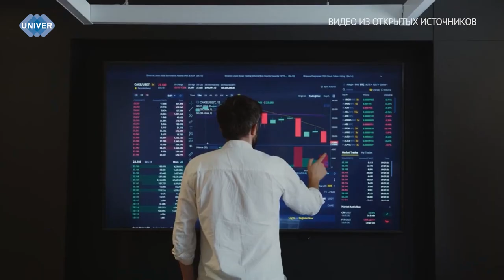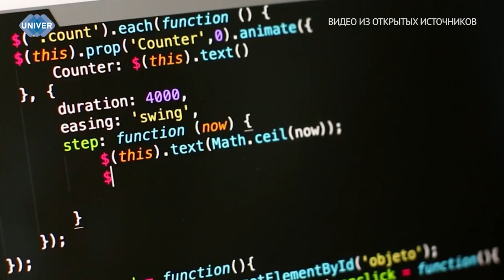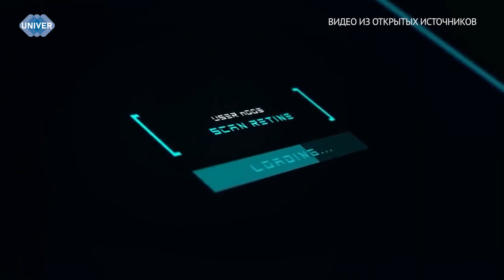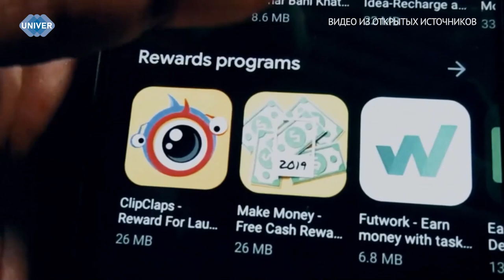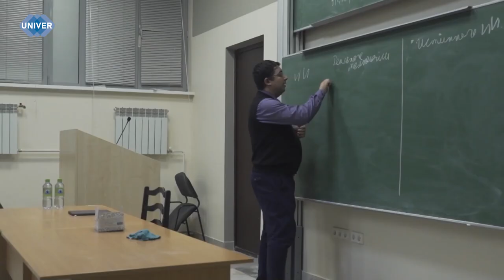UNIVERНОВОСТИ от 01.11.2023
01:05 - На северный вокзал Казани прибыли учащиеся школ Лисичанска, в рамках Профильной смены для детей, проживающих на территориях новых субъектов Российской Федерации

03:35 - Болезнь Бехтерева – одна из опаснейших на планете. Она способна разрушать суставы позвоночника, из-за чего человек может стать инвалидом на всю жизнь. Количество больных в мире составляет от 1,5-3%. Российские ученые из Национального исследовательского медицинского университета имени Пирогова протестировали новый препарат для лечения болезни. Можно ли его использовать в терапии, расскажем далее

07:25 - XXI век - искусственный интеллект охватывает  почти каждую часть нашей жизни. От мелких бытовых моментов до сфер, включающие в себя медицинские и производственные задачи. Сейчас же нейросети научились распознавать потенциально неприемлемый контент для детей

11:40 - 10 ноября во втором высотном корпусе Казанского федерального университета пройдет крупнейший ежегодный фестиваль «PROНаука», где десятки спикеров расскажут и покажут гостям, что наука может быть интересной